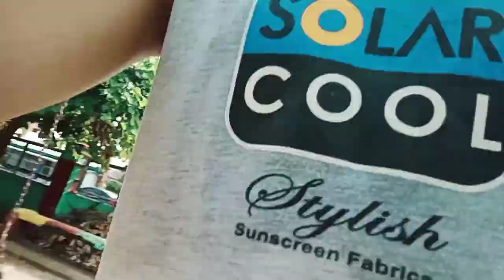Morning Workout + Pro Tips On How To Have A Sexy Body (Part 1) | Vlog #8